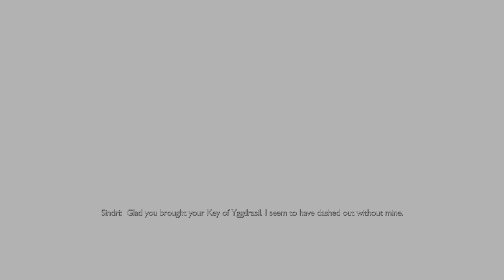God of War Ragnarök_20221130134813